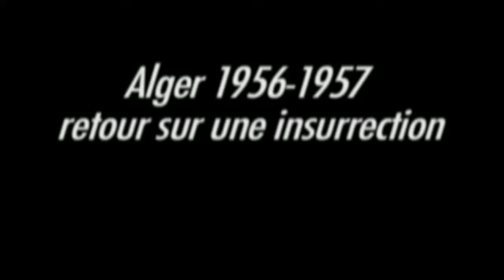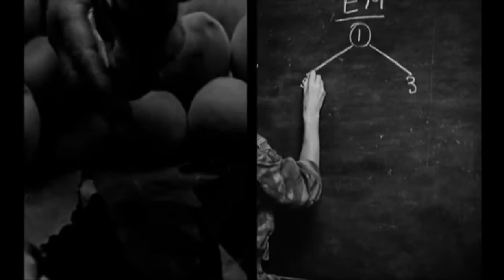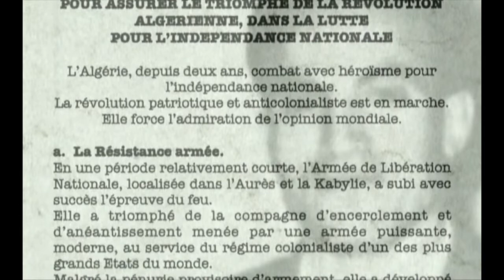Film "La Bataille d'Alger" - Retour sur l'insurrection d'Algers 1956-1957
Un chef-d'oeuvre du cinéma censuré en France pendant 40 ans.

Le réalisateur et journaliste communiste Gillo Pontecorvo et l'acteur-producteur FLN Yacef Saadi ont constitué un témoignage portant sur un épisode de la guerre d'Algérie particulièrement impitoyable.

Initialement interdit en France, le film est diffusé brièvement en 1970 mais retiré des écrans, sous la pression d'associations d'anciens combattants, de manifestations d'extrême droite, après une campagne haineuse et des menaces d'attentats à la bombe. Plusieurs projections sont annulées après différents incidents à Orléans , à Laval et à Lons-le-Saunier. À Saint-Étienne, le projectionniste découvre un sac bourré d'explosifs.

Le film attendit 1971 pour sortir normalement22. Le 10 décembre 1980, une forte charge de plastic, placée dans le hall d'un cinéma de Béziers qui projetait La Bataille d'Alger, explose et cause d'importants dégâts matériels. En janvier 1981, à Paris, deux personnes sont blessées lors d'un attentat contre le cinéma Saint-Séverin.

Le film resta censuré en France, jusqu'en 2004, car considéré comme un film de propagande, brisant des tabous sur le comportement militaire français au cours de ce qui ne s'est longtemps appelé en France que de simples événements, et s'attaquant à des traumatismes alors récents.

Le film fut tourné trois ans après l'indépendance de l'Algérie et le rapatriement de 800 000 pieds-noirs et juifs séfarades, dont la plupart n'avaient jamais foulé le sol de la métropole, leurs familles vivant en Algérie depuis plus d'un siècle. Et à l'expatriation et expropriation de ces deux catégories de civils s'ajoute l'exode des indésirables harkis, leur internement dans des camps et leur mise à l'écart de la population métropolitaine.